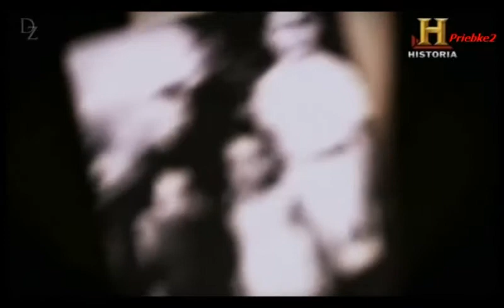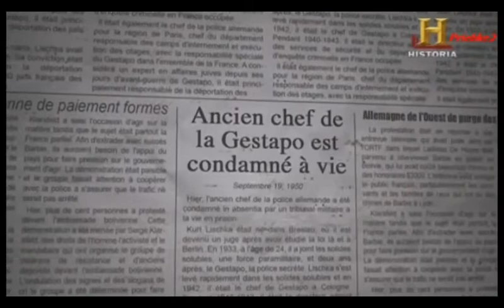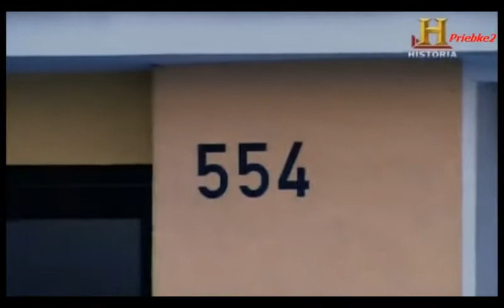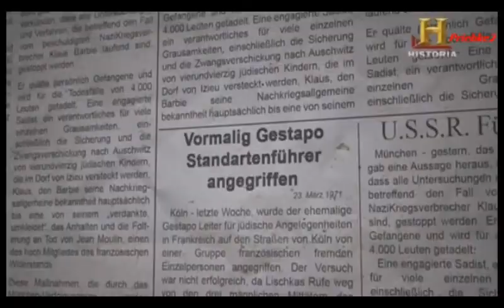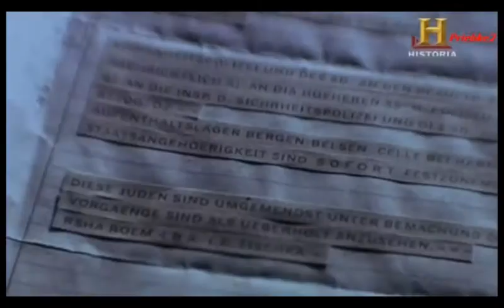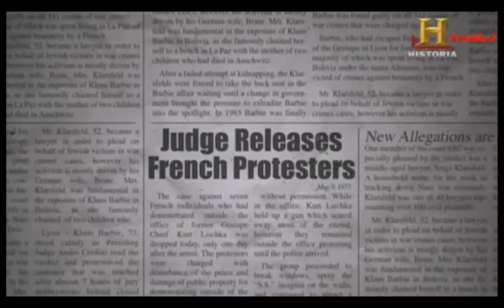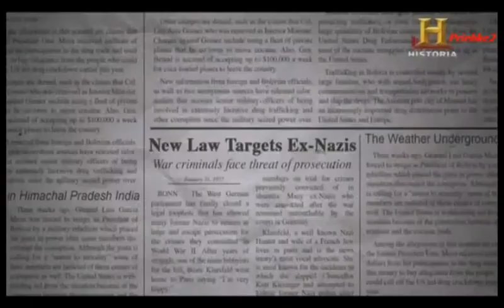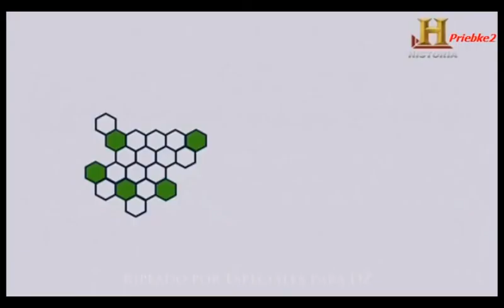Cazadores de Nazis - Kurt Lischka